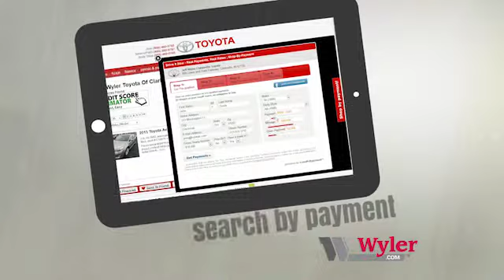Jeff Wyler Toyota of Clarksville - Toyota Meet Your Match Sales Event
Meet Your Match at our Clarksville Superstore or shop us online at JeffWylerClarksvilleToyota.com and search by price or payment, apply for financing, or even value your trade-in! Visit your premier Clarksville dealer, Jeff Wyler Toyota of Clarksville, today! Only 15 minutes from Louisville, Kentucky. Sale ends month end.